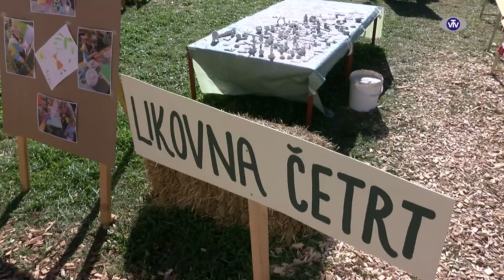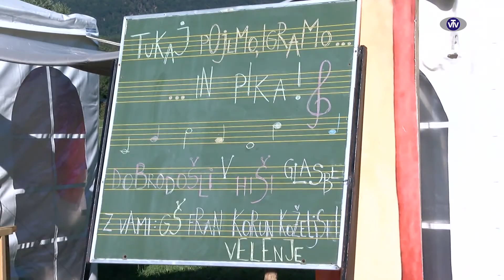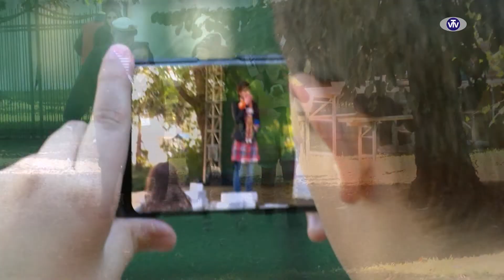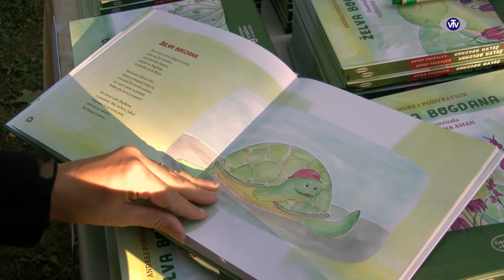Pikin studio 2018 - Četrti dan Pikinega festivala